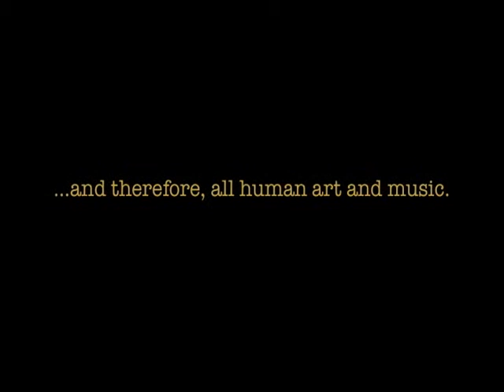Climate Message: Guillermo Coldschmeid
If you're a performer in any idiom, please consider joining the Climate Message Video Festival, an online initiative bringing together musicians from all over the world to increase awareness of climate change.